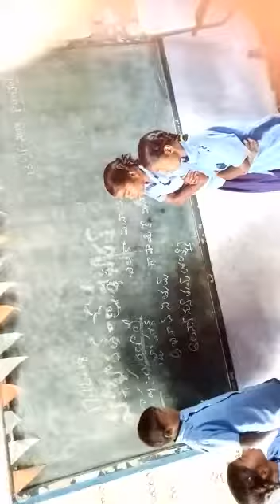BHASHASANGAM-MPPS CHAMADALA SC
MPPS CHAMADALA SC
JALADANKI MANDAL
SPSR NELLORE DT
LANGUAGE:SANTHALI